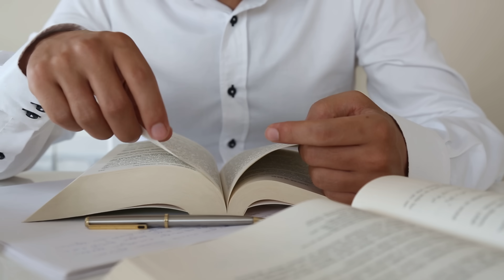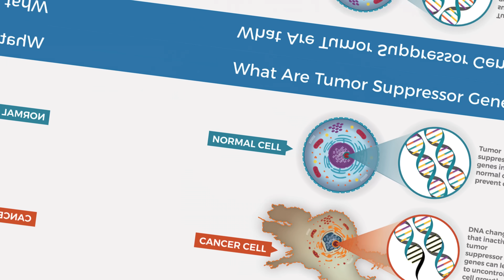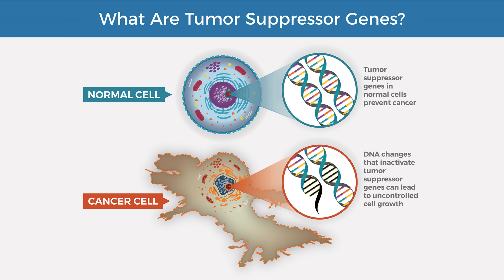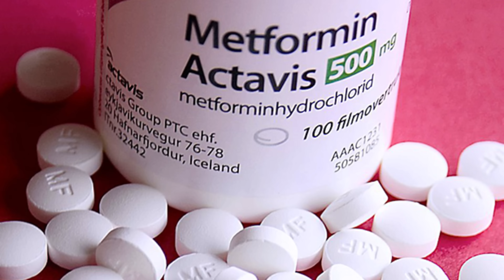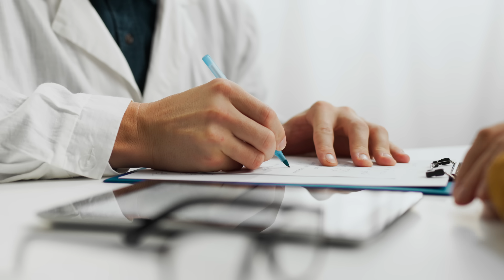How to reverse aging - The Power of Epigenetics, Omega-3, Vitamin D & Activity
Are you looking to feel younger, more energized, and improve your overall well-being? In this video, we dive into the science behind epigenetics, omega-3 fatty acids, vitamin D, and physical activity—and how these factors can work together to help you feel and be younger!

🔬 Epigenetics is the study of how lifestyle choices can influence your genes, affecting your health and aging process. We'll explore how making small, positive changes can have lasting effects on your body and mind.

💪 Physical activity is one of the most powerful tools to keep your body young. From boosting your metabolism to enhancing cognitive function, discover how staying active can slow down the aging process.

🌱 Omega-3 fatty acids are essential fats that promote heart health, reduce inflammation, and support brain function. Learn how adding these to your diet can improve your health as you age.

☀️ Vitamin D plays a key role in maintaining strong bones, boosting immunity, and supporting mental health. Find out why many people are deficient and how to make sure you're getting enough!

Join us as we break down these powerful concepts and provide actionable tips for incorporating them into your life. It’s time to take control of your health and age gracefully with the right habits.

Individual and additive effects of vitamin D, omega-3 and exercise on DNA methylation clocks of biological aging in older adults from the DO-HEALTH trial:

Please see the complete user agreement at talkingwithdocs.com Medical emergency Do NOT use the Video for medical emergencies. If you have a medical emergency, call a physician or qualified healthcare provider, or CALL 911 immediately. Under no circumstances should you attempt self-treatment based on anything you have seen or read on the Video.